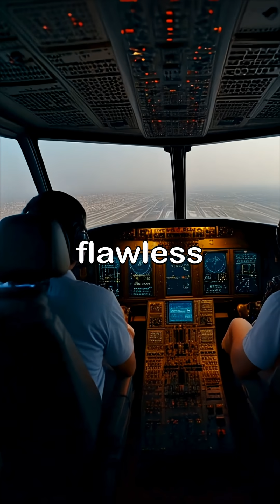IndiGo Airline!! ✈️Airborne Contact121.9 Aviation,🛫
Join me on my journey from an aviation enthusiast to a professional commercial pilot! ✈️
Welcome to Airborne Contact121.9 where I document the raw, unfiltered process of flight training. I share the highs of my first solo flight, the lows of studying for tough ground exams, and everything in between. My goal is to break down the complexities of getting a pilot license and inspire the next generation of aviators.
What you’ll find on this channel:
Weekly Vlogs: A real look at student pilot life.
Study Tips: How I pass my DGCA/FAA exams.
Gear Reviews: What headset is best?
Q&A Sessions: Answering your burning questions.
The ups and downs of flight training!